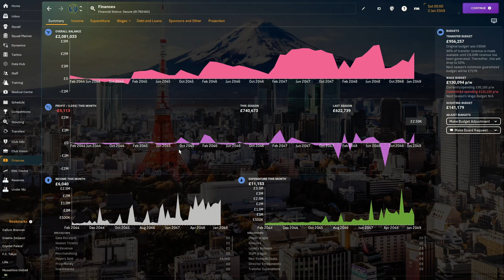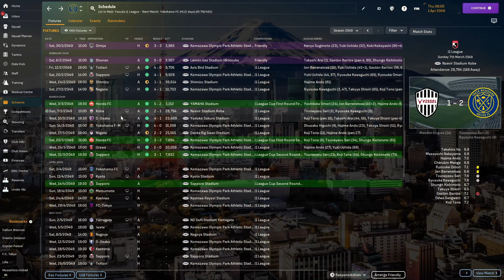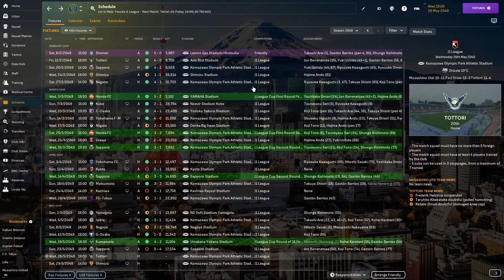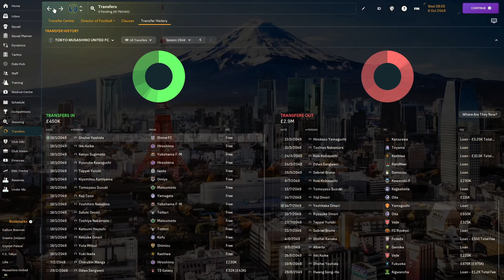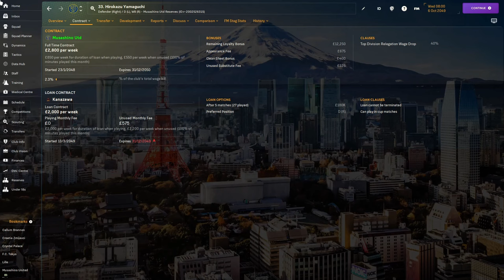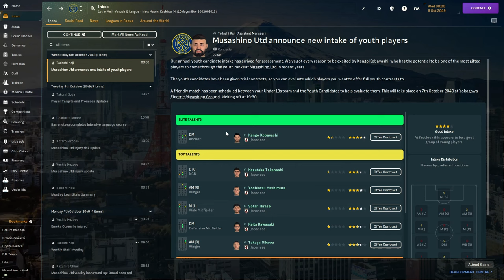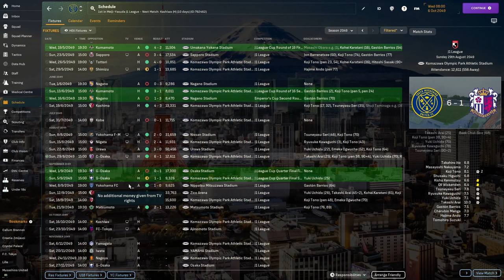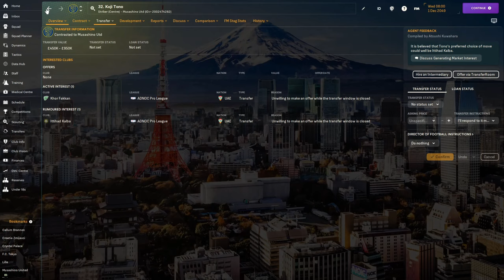This Team FRUSTRATED Me...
In the last episode, we narrowly missed out on Champions League football. This year's episode might very well be the best season yet—unless, of course, a certain club decides to ruin our day...